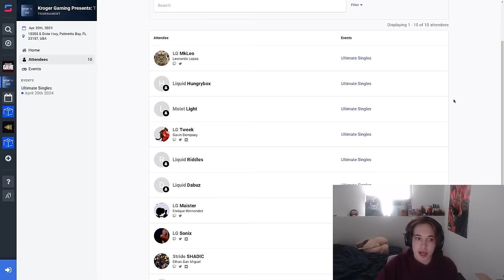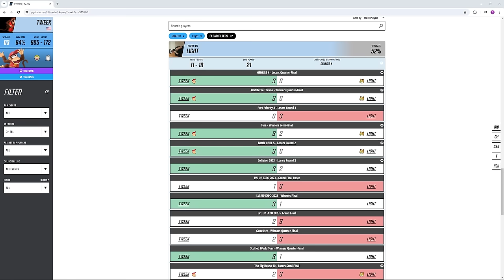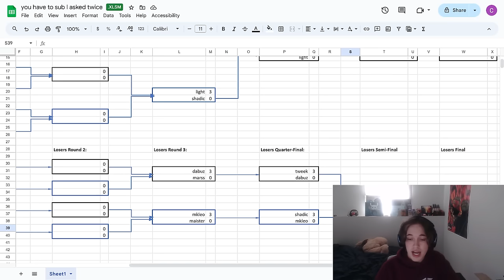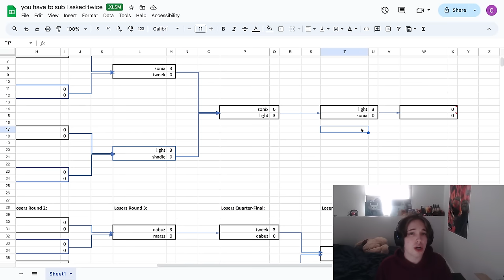WHO WILL WIN THE LUMINOSITY SMASH INVITATIONAL?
this event is going to be a BANGER I cant wait, huge ups to Kroger gaming for sponsering the event, every single match is going to be top eschalant, cant wait to watch

Pool 1: 00:00
Pool 2: 04:29
Top 8: 07:24